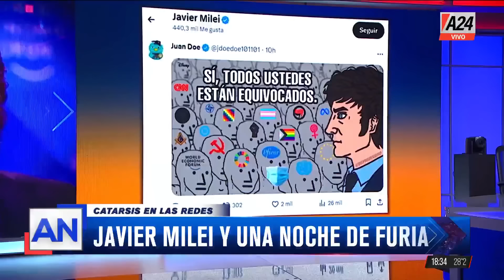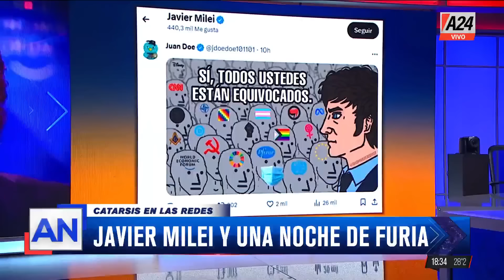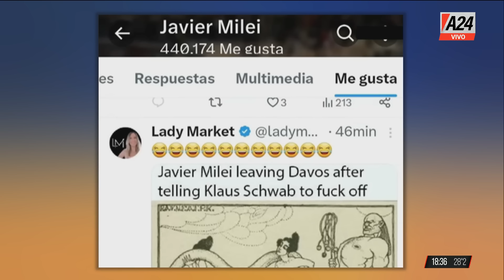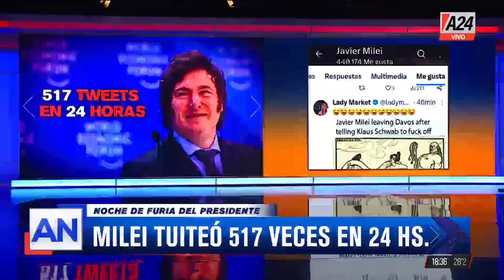👀 LA NOCHE DE FURIA DE JAVIER MILEI: CATARSIS EN LAS REDES SOCIALES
📲 Milei tuiteó 517 veces en 24 horas.
✍ 60 medios le pidieron entrevistas.